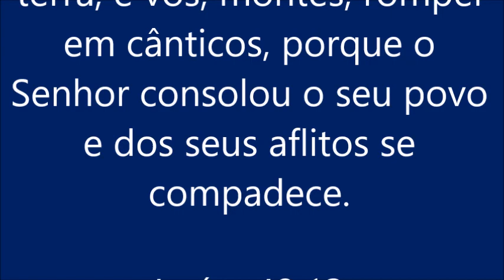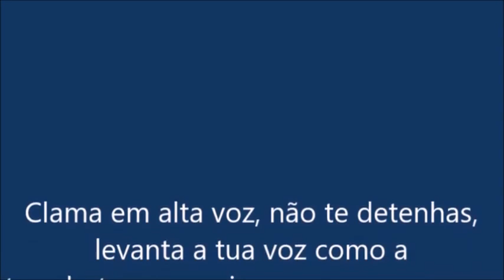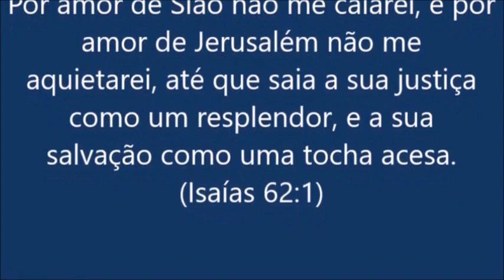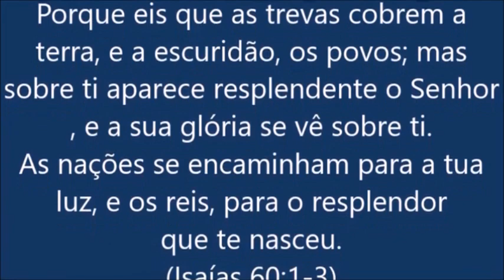URGENTE!!! SOMENTE ESTES SÃO OS ADVENTISTAS PARA DEUS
TODOS OS DIAS ESTAMOS  DANDO A MENSAGEM DO TERCEIRO ANJO.
ESTE MINISTÉRIO FOI CHAMADO POR DEUS PARA FAZER O QUE A IASD ERA PARA FAZER.
ENTÃO DEUS PASSOU A LIDERANÇA PARA ELIAS JOANÃ E PARA DEUSILENE SOUSA.. A NOVA LIDERANÇA DA IGREJA ADVENTISTA DO 7º DIA..

SEJA VC TAMBÉM UM ADVENTISTA DO 7º DIA SE UNINDO COM ESTE MINISTÉRIO.

CONTA POUPANÇA DA CAIXA ECONÔMICA FEDERAL
 AGÊNCIA  0768
OPERAÇÃO  1288
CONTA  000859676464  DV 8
DEUSILENE DE MELO SOUSA